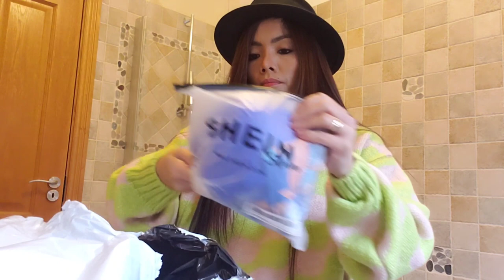IRELAND VLOG: ANG PAGHAHANDA PARA SA PINAS